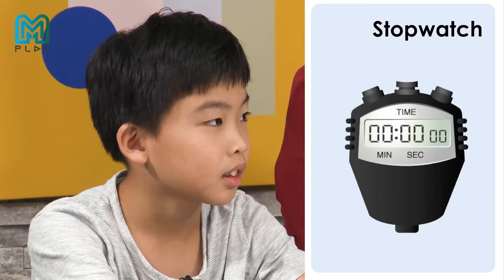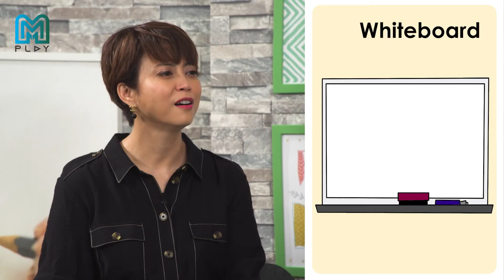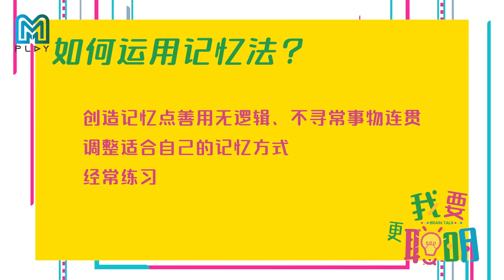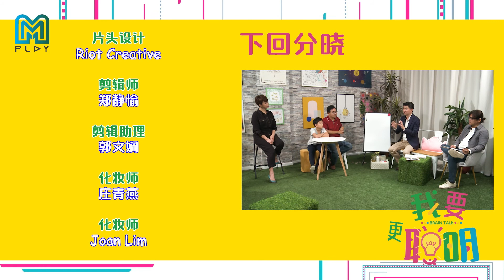[Brain Talk 我要更聪明] What is memory? 记忆力 (Part 2) | EP 18/54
What is the link memory technique? How can kids learn the technique and use it to boost their memory? Experts share the link memory technique and learning tips with parents.

什么是连锁记忆法？孩子如何学习连锁记忆法，用它来提升记忆力？看专家用闪卡现场示范“连锁记忆”的方法和效果。